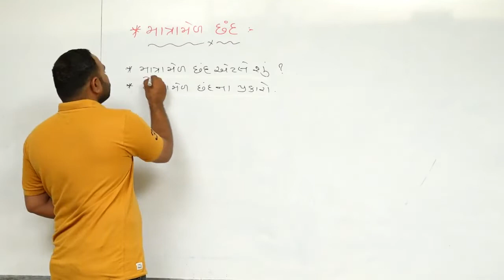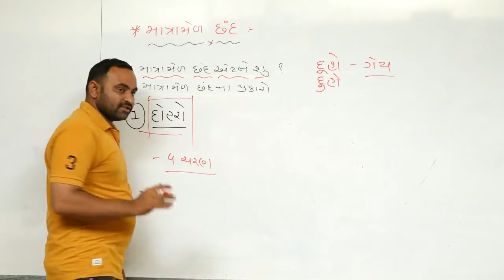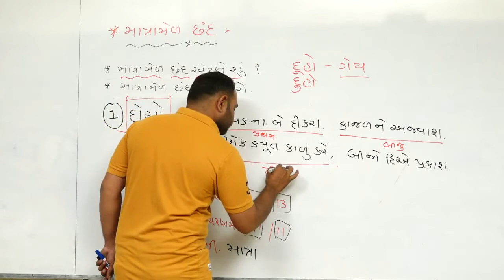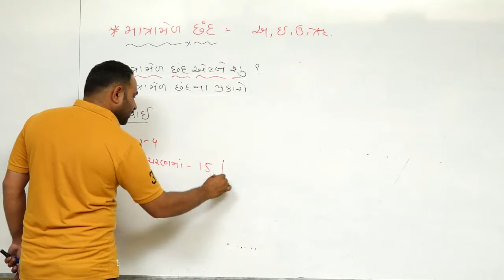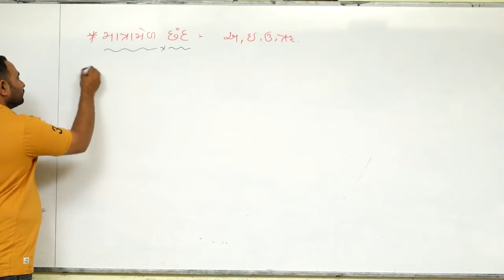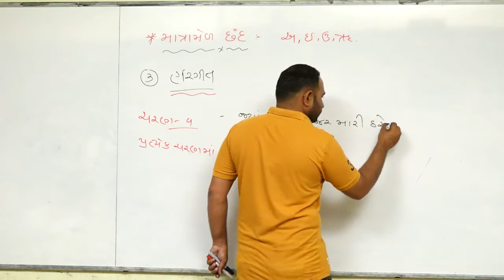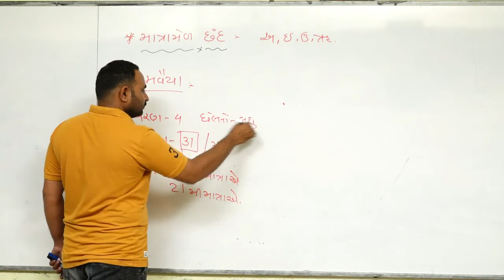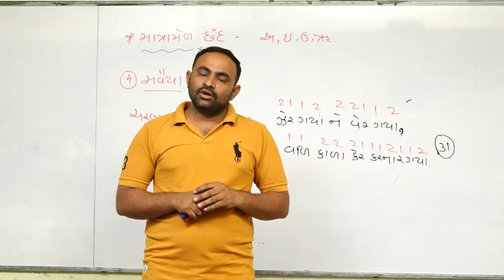CHHAND (PART-3) l GUJARATI VYAKARAN l LECTURE-4 l PACHUBHAI KAMALIYA l NILKANTH VIDHYAPITH-TALAJA